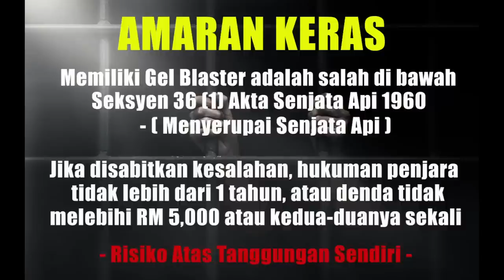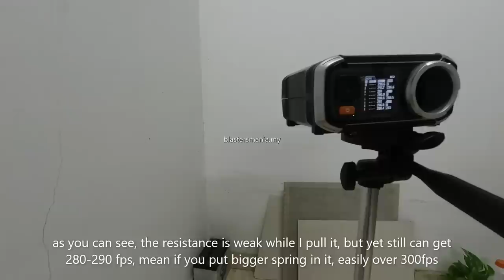EP329 - BEIDOU SEN M24 (Unboxing, Review and FPS Testing) - Blasters Mania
The best of it kind. Fully upgraded to metal part and hit the highest fps ever too. The sniper lover out there, dont miss out this superb unit from Beidou.